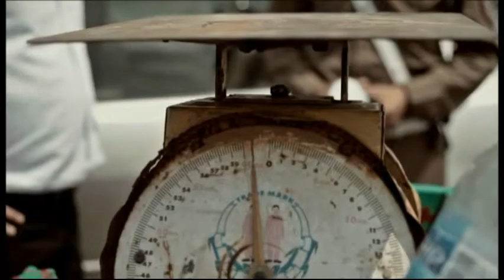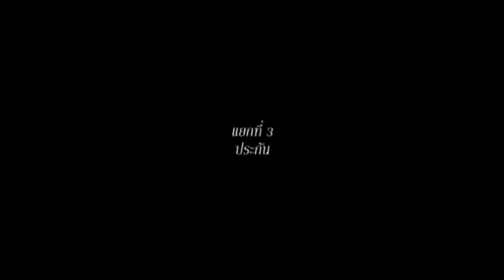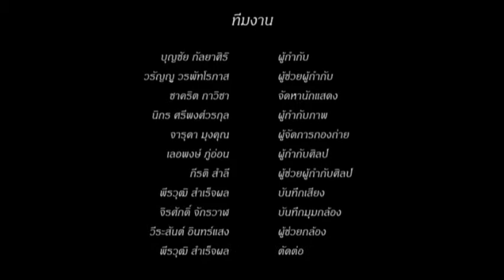แมงโกง_ดาวรุ่ง_สี่แยก